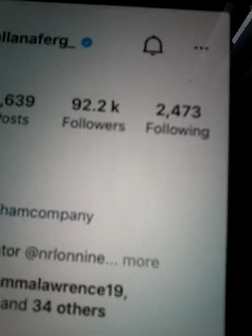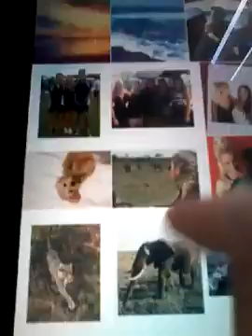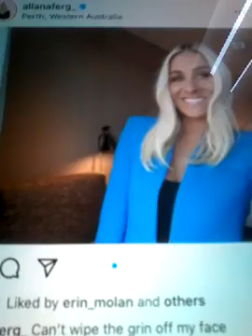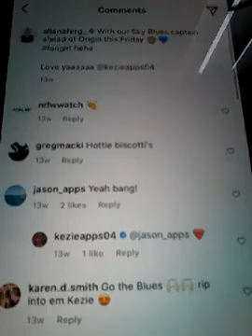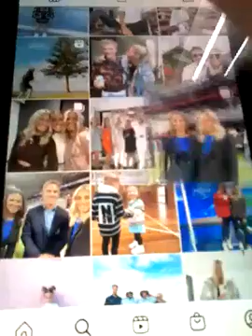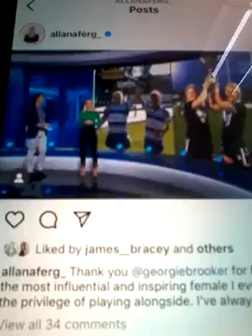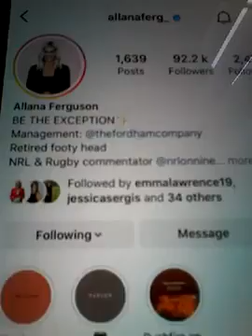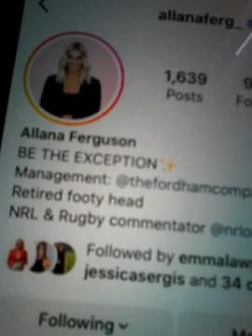@@2023 ALLANA FERGO CH 9 NRL RUGBY LEAGUE WOMEN RUGBY AND SIDELINE EYE CLIPS CH 9 AND COMM NEW POST